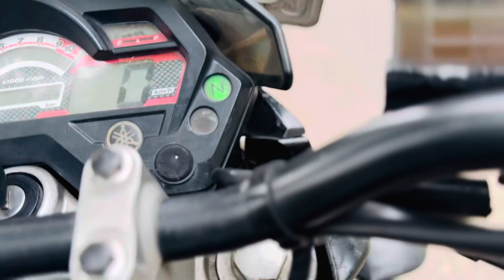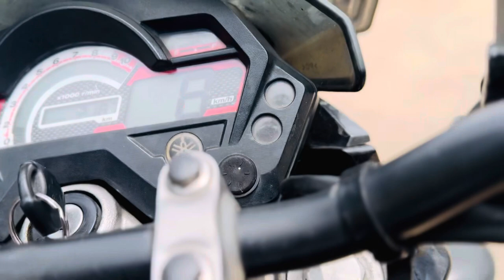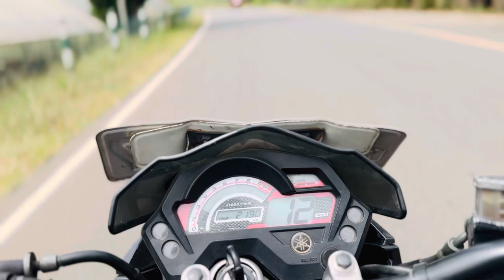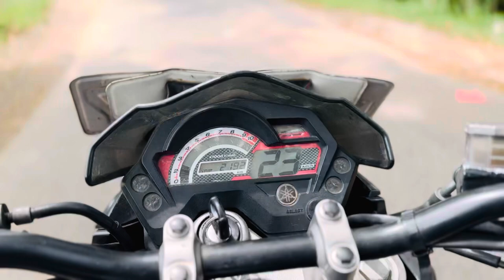How to ride a motorcycle without accelerater